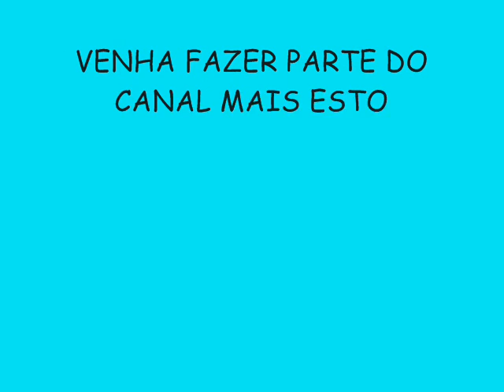LEVA NÓIZ VERÃO 2015 LANÇAMENTO - NOVETE DO PODER